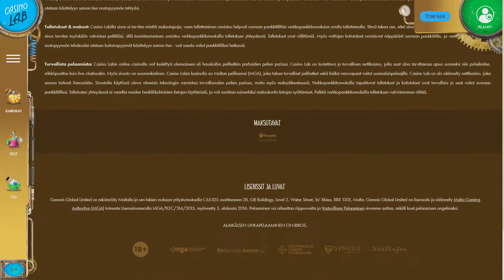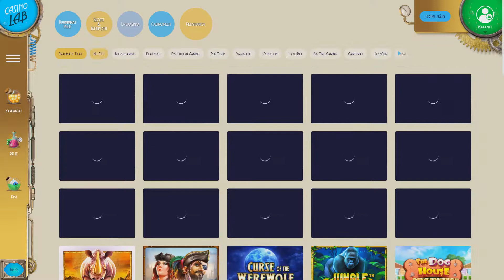Casino Lab Kasinoranking video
Syyskuussa 2020 avattu Casino Lab on viihdyttävästi toteutettu nettikasino. Steampunk-henkiseen laboratorioon sijoittuva kasino tarjoaa ilmaiskierroksia vauhdittamaan kasinon noin tuhannen pelin pelaamista. Suomenkielinen ja ilman rekisteröitymistä toimiva Casino Lab on Genesis Globalin 13. kasino. Kasinolla on lukuisten hyvin puolien lisäksi muutama heikompi ominaisuus. Katso mitä ne ovat ja lue Kasinorankingin tiimin Casino Lab arvostelu